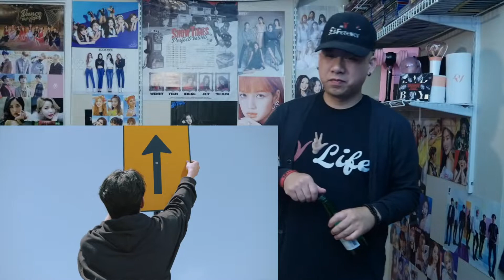세븐틴 SEVENTEEN - Left & Right MV Reaction ***🔥🔥🔥🔥***